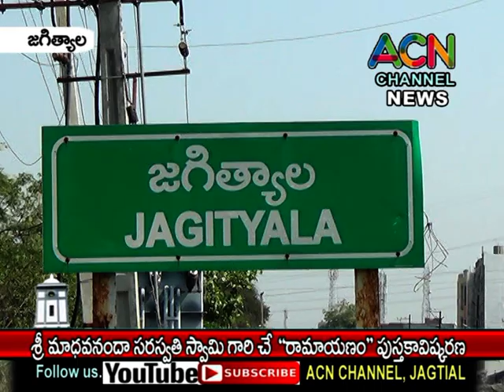జగిత్యాలలో శ్రీ మధావానందా సరస్వతి స్వామి గారిచే "రామాయణం " పుస్తకావిష్కరణ